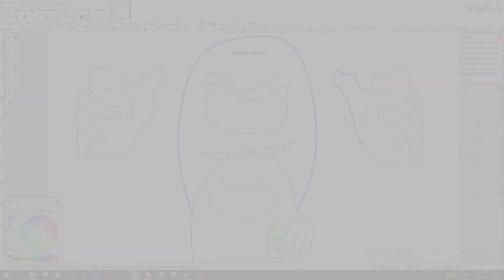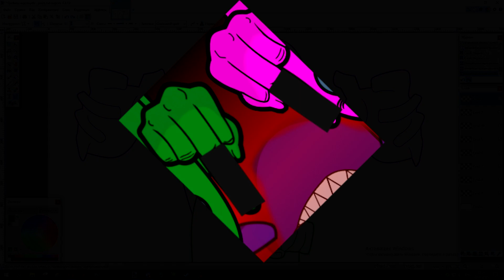Trailer... Ambush You So??!??!